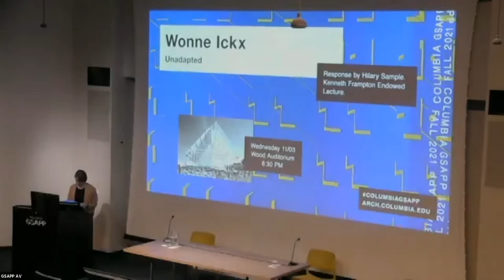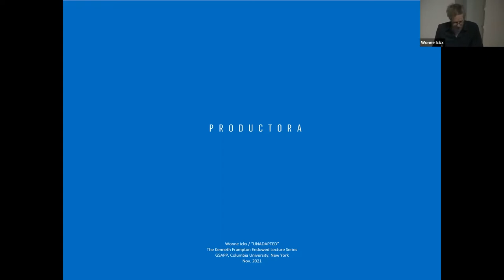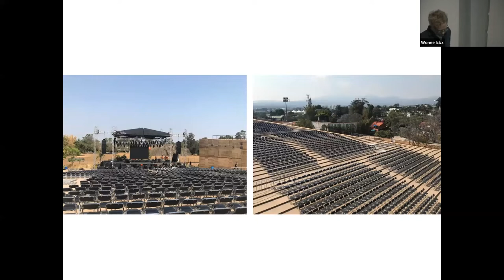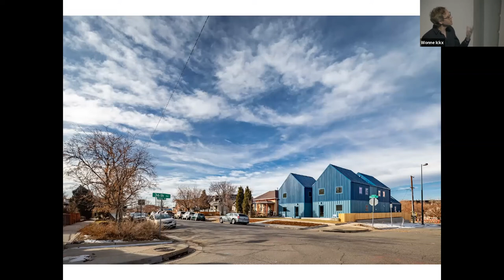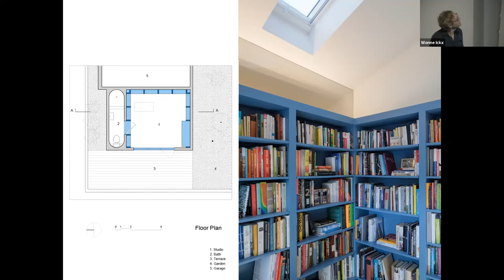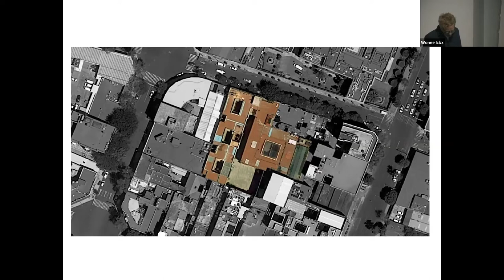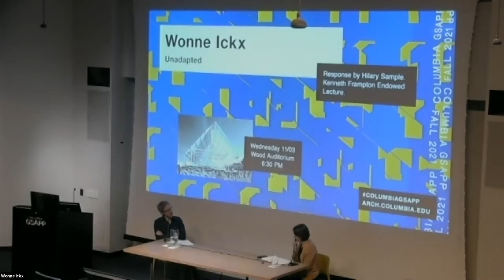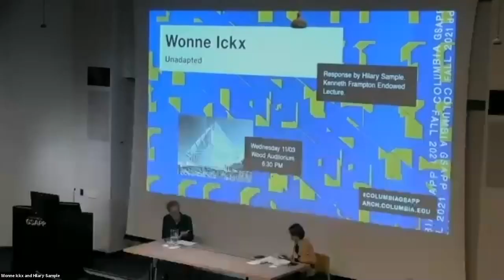Wonne Ickx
Unadapted

The annual Kenneth Frampton Endowed Lecture by PRODUCTORA partner Wonne Ickx with a response by Hilary Sample, IDC Professor of Housing Design and Sequence Director of the Core Architecture Studios at Columbia GSAPP.

Wonne Ickx studied civil engineering and architecture at the University of Ghent, Belgium and the ETSAM in Madrid, Spain. He continued his studies with a Master’s degree in Urban Studies from the Centre for Metropolitan Studies (CEMET) at the University of Guadalajara, Mexico. In 2006, he founded PRODUCTORA in Mexico City, together with Abel Perles, Carlos Bedoya, and Victor Jaime. PRODUCTORA has received many awards for their work, including the Mies Crown Hall Americas Prize for Emerging Architects and the Oscar Niemeyer Prize for Latin American Architecture. Amongst the many publications of the office, their first monograph by Arquine (2010) and the 2G monograph (2014) stand out. They recently published Being The Mountain, a book on the relation between modern architecture and topography with ACTAR and IIT.

Wonne Ickx has taught architecture and urbanism at several universities in Mexico, as well as Harvard-GSD, IIT, UCLA, Rice and Princeton. He is founding director of LIGA, Space for Architecture, an independent platform that, since 2011, stimulates an interchange of ideas and investigation on contemporary Latin American architecture in Mexico City. He has been part of Arquine‘s editorial board since 2010, is an AIA International Associate, and serves on the Board of Directors at the Architectural League of NY.